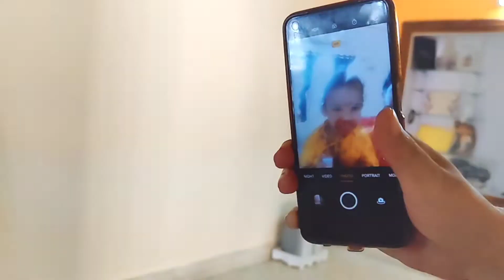Jai Hanuman ji , Hanuman chalisa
The teste of village Couple food

Real life video
nandiniashishkavideo
jamshedpur vlog
jharkhand vlog
Real love story
Love
lovestory
couplegoal
reallovestory
lovemarriagestory
lovemarriagecouplevlog
lovemarriagecouple
lovemarriage
ourlovestory
lovegoal
nandiniashishvlog
lovestoryvideo
Mahuaa vlog
mahuaa ke fayda
Mahuaa Mahuaa ke nuksan
mahuaa kaise chunte hai
couple life
couple life
life
Vlog video
misti and misti
Couple shorts
couple short
love marrage
love marrage video
love story